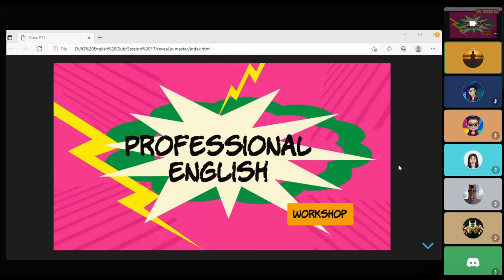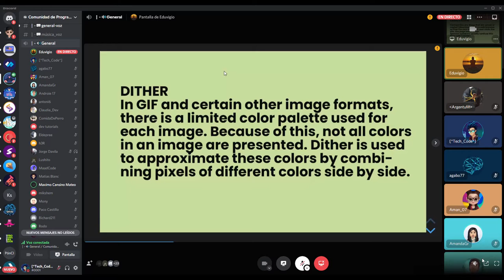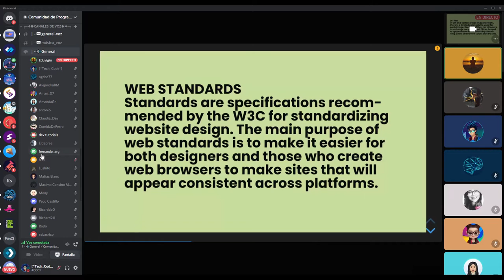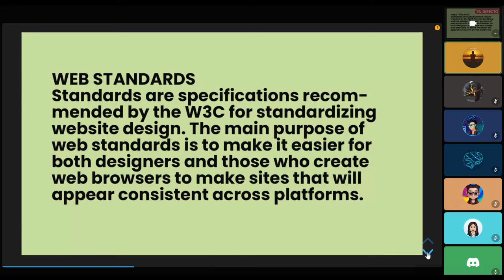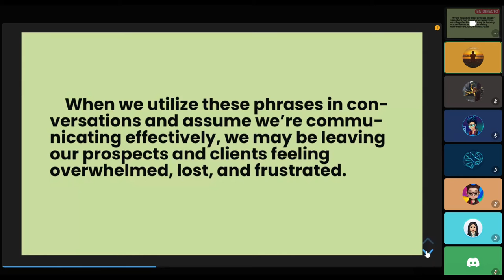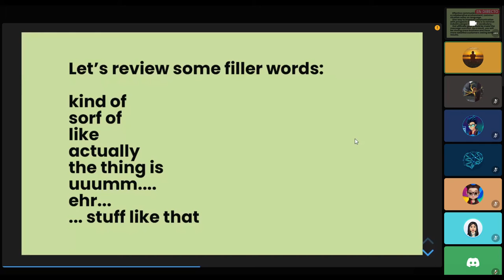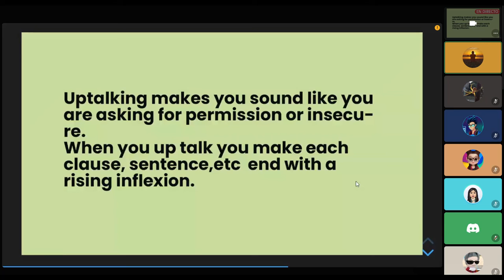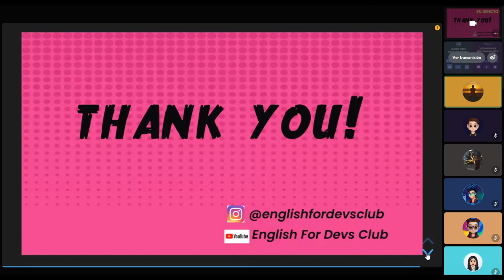Taller de inglés #17 - professional english